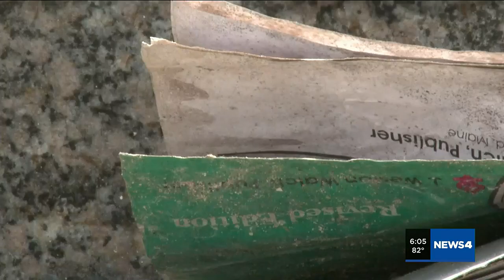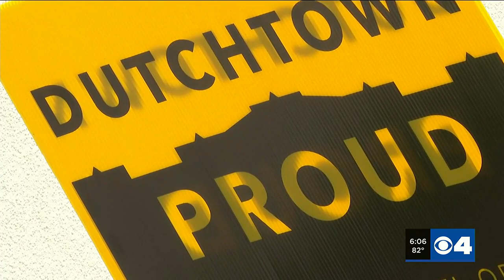Developer, Dutchtown neighborhood groups discuss plans for potential Cleveland High School redeve...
People in Dutchtown are learning more details about what could become of Cleveland High School, which has been vacant since 2006.